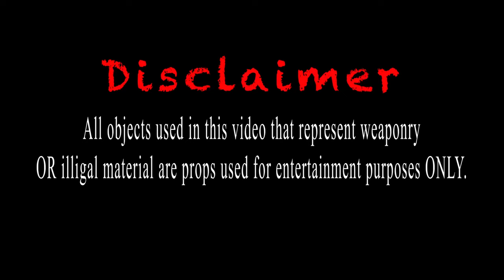BIG NELL- Clover